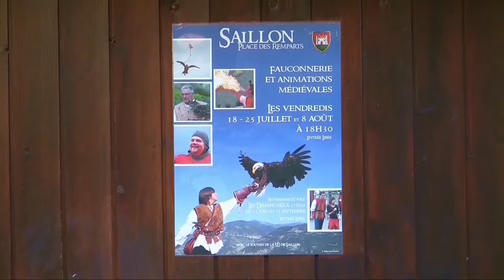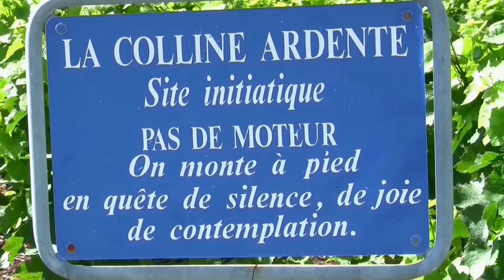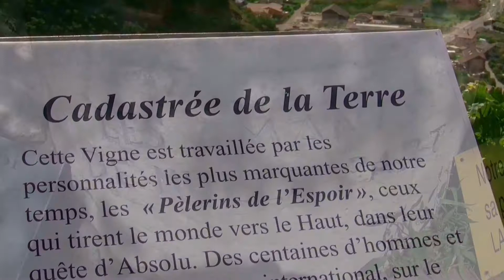La vigne à Farinet (Saillon)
Le Bourg de Saillon en Valais et la célèbre Vigne à Farinet